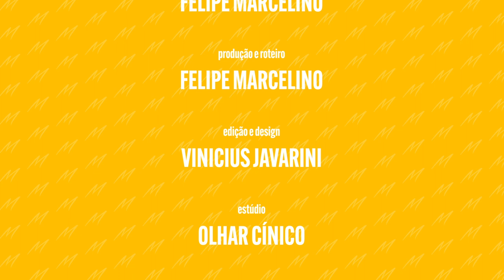Conheça a mentora das candidatas ao MBG23 a Miss Brasil Julia Horta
Oratória será um grande tema avaliativo para o Miss Brasil Gay 2023 e, por isso, a coordenação nacional convidou a Miss Brasil 2019 Julia Horta, que é uma expert no assunto, para dar um workshop sobre oratória para as nossas 27 candidatas.

Julia, além de Miss Brasil, é mentora do “Vem Pro Palco” e disponibiliza o curso “Efeito Magnético”, onde auxilia os seus alunos a se comunicar com naturalidade, assertividade e clareza, gerando confiança e autoridade em qualquer situação da sua vida.

Se você quiser conhecer mais sobre o curso e ser um dos alunos, a Julia disponibilizou um cupom exclusivo para os seguidores do Miss Brasil Gay com um desconto de 30%!

O cupom exclusivo para seguidores do Miss Brasil Gay é: MISSBRASILGAY

Além disso, a nossa apresentadora Guiga apresenta mais 3 candidatas:

Miss Minas Gerais Gay Paris Novaes
Miss Pará Gay Isabella Sarkozy
Miss Pernambuco Gay Ariana Angel

Fique por dentro de tudo o que vai rolar no Miss Brasil Gay 2023!